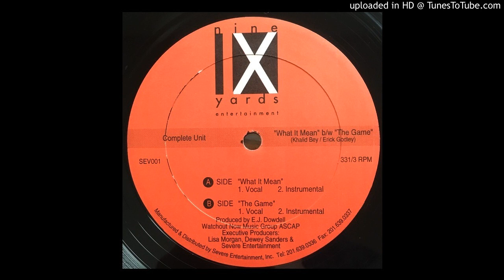Complete Unit - What It Mean (Vocal Version)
Great Loop From Cal Tjader "Leyte"

Produced - Eddie James (E.J. Dowdell)

12"

Nine Yards Entertainment - SEV001

1997